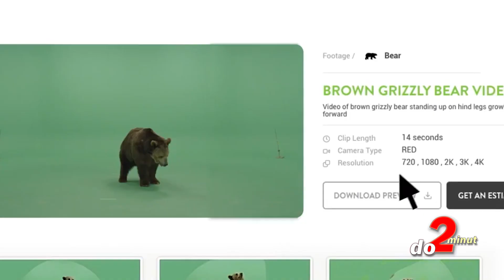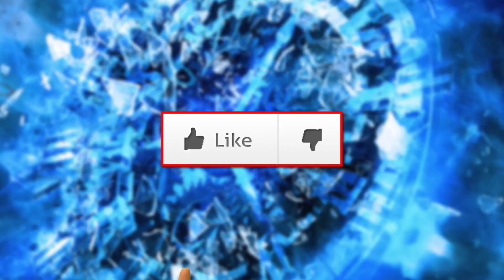TOP 5+1 slavných PODVODŮ NA YOUTUBU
Staly se těmi nejslavnějšími virály na internetu. Lidé si je přeposílaly na sociálních sítích. Někteří nevěřili, že jsou tahle videa pravá a dělali dobře. Ať už šlo o vyhlášenou hadí ženu, útok medvěda, nebo orla, popřípadě obrovský skok do vzdáleného dětského bazénku, šlo jen o úspěšně triky, kterými se prostě lovila sledovanost. Za neuvěřitelnou podívanou totiž nakonec stály programy na úpravu videí. Některá videa, z těch co nás čekají téhle topovce, jsou evidentním podvodem, jiná vypadají opravdu reálně. Nakonec uvidíte sami. TOP 5+1 slavných PODVODŮ NA YOUTUBU vám posíláme ... jak jinak, než do 2 minut.

Získej výhody a bonusy:
PŘIPOJIT SE